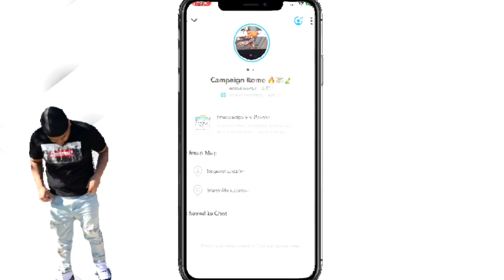MARRY ME OR WE BREAKING UP PRANK‼️ (DIDNT GO WELL)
Rome Snapchat: smook.bands

Brii Snapchat: brii.honey